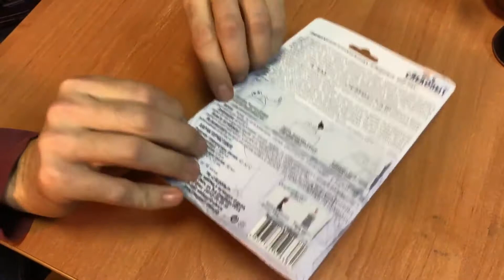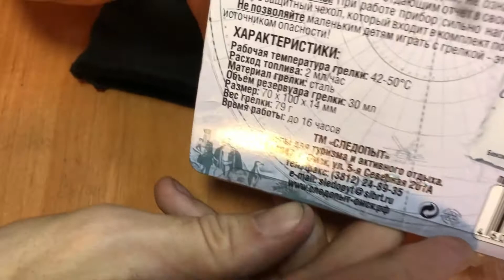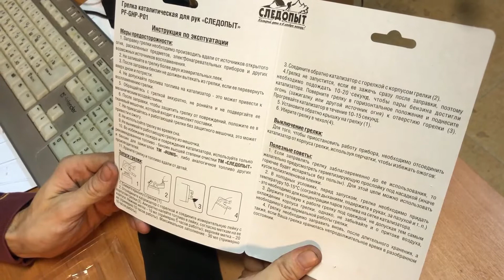Грелка каталитическая для рук СЛЕДОПЫТ PF-GHP-P01